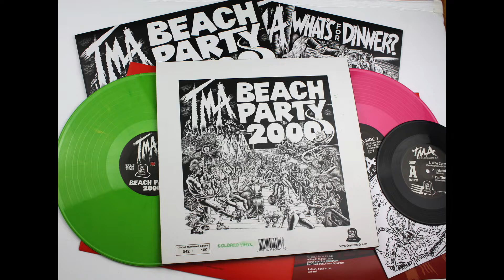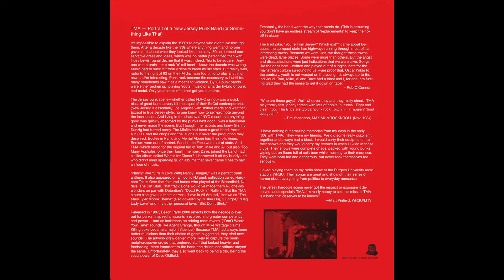TMA - Where Were You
TMA • What’s For Dinner? / Beach Party 2000 Deluxe Reissue Box w/Just Desserts

EP Early ‘80s NJ Punk/Hardcore. Limited edition, numbered vinyl (Splatter, Colored, Black and Hand-Poured – 100 of each pressed) and 3 CD set.

“This red hot New Brunswick, NJ foursome launched at hardcore’s exciting 1981 infancy, but took 3 years to release What’s for Dinner? By then literally 1000 mediocre-in-comparison bands sounded just like them worldwide. (Maximum Rock ‘n’ Roll reviewed all!) Being Garden Staters, they were compared to northern neighbors Adrenalin O.D.; but apart from David Oldfield’s Paul Richards-type vocals (or Descendent’s Milo Aukerman and Social Unrest’s Jason Honea), they were more in the strata of C.I.A., Freeze, Zero Boys, Battalion of Saints, and Toxic Reasons. Also less overtly clownish than AOD, they perpetuated punk’s penchant for making acerbic, tasteless satire into social commentary—such as their answer to The Notsensibles’ “I’m in Love With Margaret Thatcher,” “(I’m in love With) Nancy Reagan.” This box compiles that 1984, 20-song debut (including a cover of Sonny Curtis’s Mary Tyler Moore TV show theme, pre-Hüsker Dü!), it’s similarly febrile longer-songs 1987 successor, 2017’s EP and an unreleased song in a three-CD or three-splatter-vinyl box that stands time’s test. (leftfordeadrecords.com / tmamusic1.bandcamp.com)” --Jack Rabid (The Big Takeover, Issue No. 87)